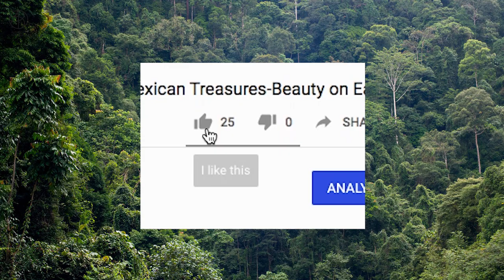Vlog travel Mexico | the black Vultures (THIS IS WHAT I LEARNED ABOUT THEM)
💚 During this video called Vlog travel Mexico | the black Vultures (THIS IS WHAT I LEARNED ABOUT THEM), I am going to share with you this extraordinary encounter. Enjoy